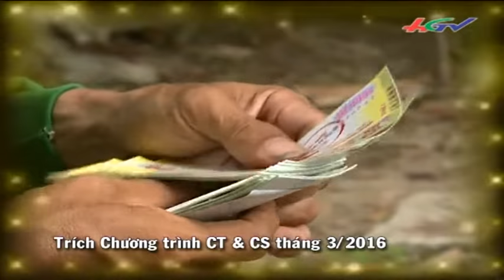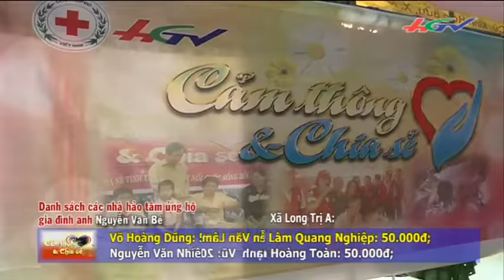Thân xác đau một, tâm can đau mười | HGTV